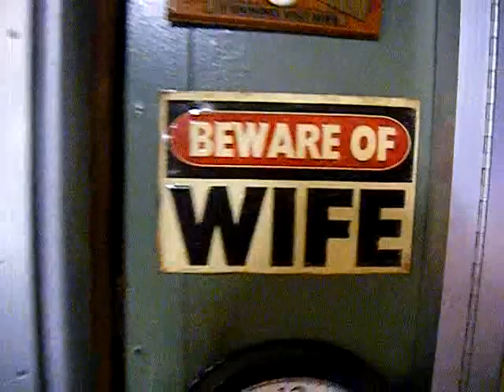Ice Cream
Ice cream addiction